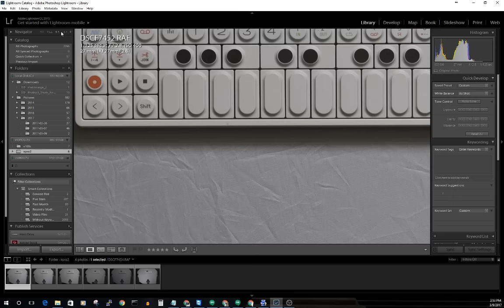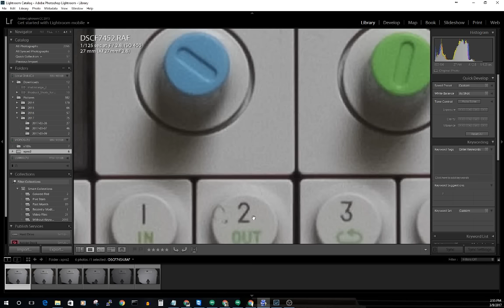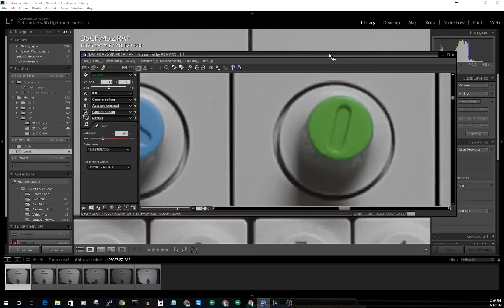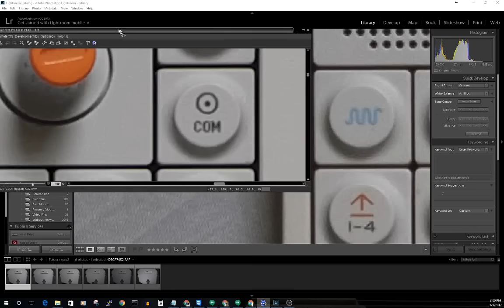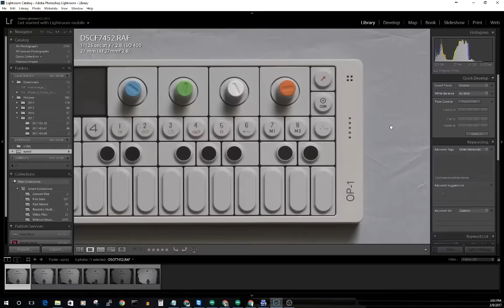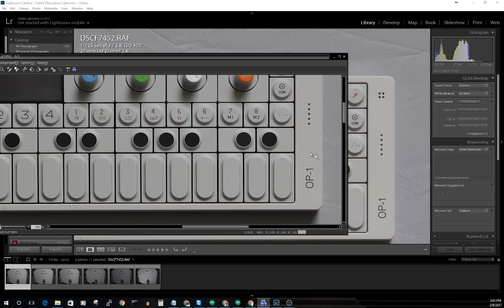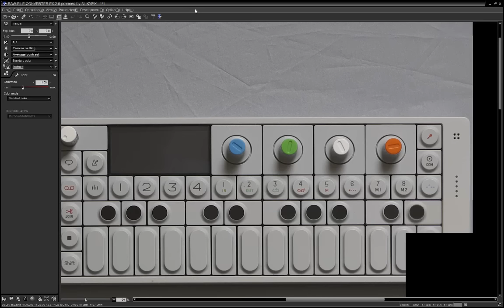Fujifilm Raw files - *Don't use lightroom* - Use SilkyPix !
What raw converter should you be using?

So light room fails in a couple of areas 1. detail 2. color rendering 3.sharpness. watch the video to see what i mean, this is going to make me obsessive must take more shots to compare. Again i only really get OCD when i print something so if thats the case i would suggest watching.

Camera used Fujifilm xpro2 27mm f2.8